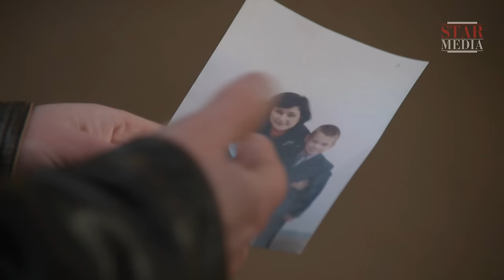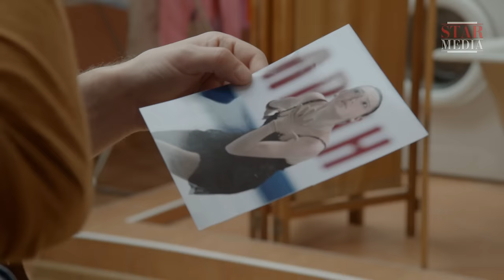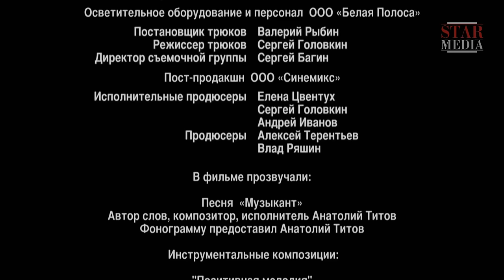Сережка Казановы / Casanova's Earring. 2 серия. Фильм. Лирическая комедия. StarMedia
Режиссер Денис Елеонский представляет свой новый четырехсерийный фильм - «Сережка Казановы». Если не везет в любви, то это навсегда? Отнюдь! Учитель истории Женя Касаткин смог справиться с темной полосой и, наконец-то, заполучить внимание всех девушек из своего окружения. Правда, в этом молодому человеку помог чудо-артефакт, Сережка Казановы. Эта вещица помогает любому представителю мужского пола заполучить в свои объятия желанную красавицу. Женя теперь не одинокий преподаватель, а настоящий альфа-самец, герой девичьих фантазий! Легкомысленная красавица Лика влюбляется в нашего героя, но, очень скоро Женя понимает, что рядом с ним не та девушка…

Формат: сериал
Жанр: лирическая комедия
Год производства: 2016
Количество серий: 4
Режиссер: Денис Елеонский
Сценарий: Алан Хурумов, Мария Ваксман
Художник-постановщик: Евгений Драбкин
Оператор-постановщик: Максим Волох
Композитор: Алексей Попов
Продюсеры: Алексей Терентьев, Влад Ряшин
В ролях: Михаил Пшеничный, Сергей Марин, Людмила Свитова, Арина Лыкова, Наталья Высочанская, Ангелина Степанова, Светлана Глазырина, Егор Кутенков, Дмитрий Петрушков, Ольга Гордейчук, Анна Орсик, Александр Крымов, Борис Хвошнянский

Кухни, которые выбирают. Найди свою. Твой Кухонный двор

Znenia Kasatkin, a history teacher, has had no luck with women, until one day a magic artefact comes into his possession – Casanova’s Earring that helps its owner to get any woman he desires. Soon Znenia becomes the hero of every woman’s dream, and it is not long before he falls in love with the astoundingly beautiful Lika. However, as time passes, he realises that his chosen one is shallow and frivolous - not quite his version of the ideal woman. But disposing of Lika is not so easy because she is under the charms of Casanova’s Earring. At last Znenia manages to leave her when he understands that his real love has been close to him all this time without him realising.

Type: TV series
Genre: lyrical comedy
Year of production: 2016
Number of episodes: 4
Directed by: Denis Eleonskiy
Written by: Alan Khurumov, Maria Vaksman
Production designer: Evgeniy Drabkin
Director of photography: Maksim Volokh
Producers: Aleksey Terentiev, Vlad Ryashin
Cast: Mikhail Pshenichniy, Sergey Marin, Lyudmila Svitova, Arina Lykova, Natalia Vysochanskaya, Angelina Stepanova, Svetlana Glazyrina, Egor Kutenkov, Dmitriy Petrushkov, Olga Gordeychuk, Anna Orsik, Aleksandr Krymov, Boris Hvoshnyanskiy